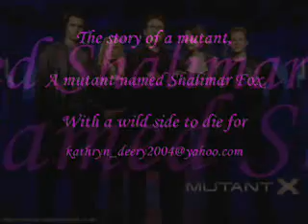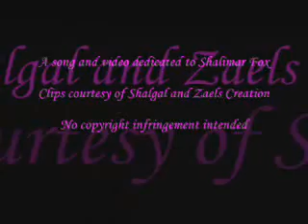Mutant X - What Are You Waiting For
A Shalimar based music video, the photos at the beginning are property of other mutant x fans they do not belong to me.